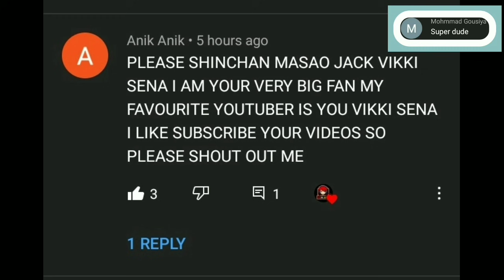Shinchan Cheetah and Friends Surviving 1000 Days in Minecraft | Shinchan Doraemon Minecraft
Shinchan Minecraft
Shinchan Doraemon Minecraft
Minecraft Mods
Minecraft Survival Series
Minecraft Survival Series Shinchan
Shinchan Minecraft Survival Series
Shinchan Gaming
Doraemon Minecraft
Vikki Sena New Video
Vikki Sena
Shinchan House Minecraft
Minecraft